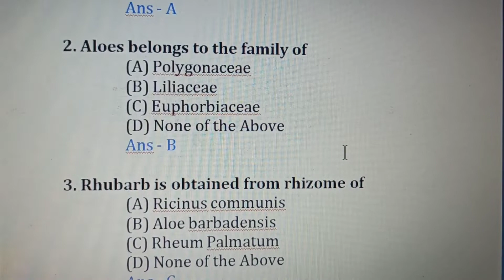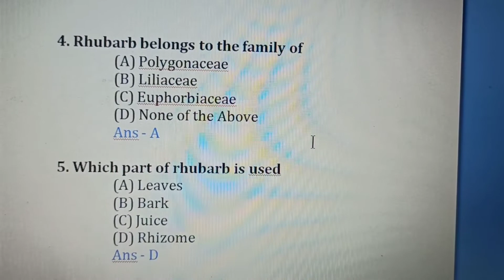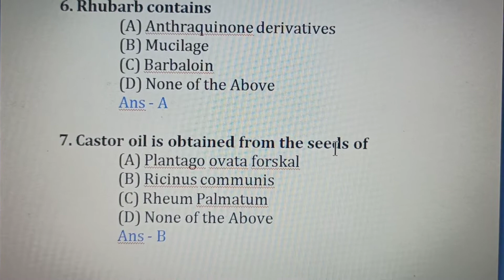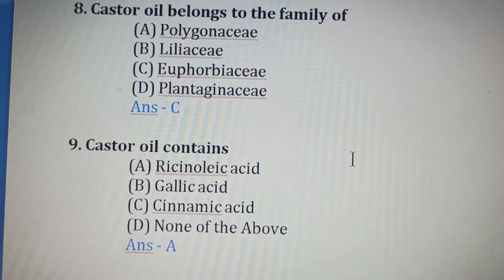pharmacognosy-01 ll mrb llD.pharm syllabus ll pharmacist mcqs ll